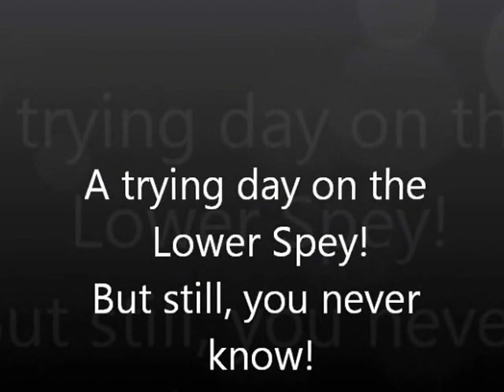French and Japanese Party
Fishing the Lower River Spey in September